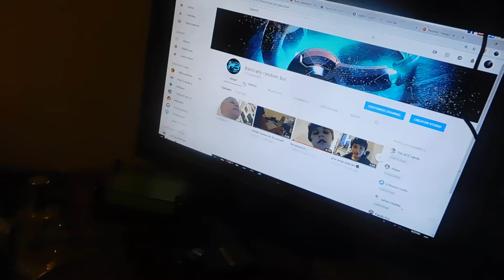my channel is reborn